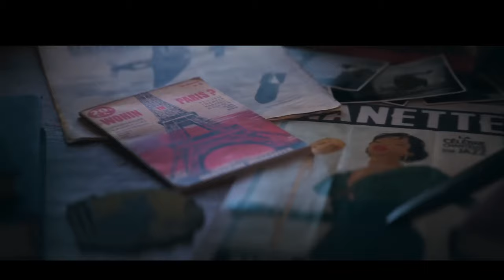Marvel 1943 Rise of Hydra Trailer REACTION! Captain America Vs Black Panther!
SkyDance Media recently released the first story trailer for Marvel 1943 Rise of Hyrda.  A World War 2 era game featuring Captain America and The Black Panther!

Lets take a deep dive into this amazing looking Marvel game, we look over easter eggs and try to discover what this game is about!

With Amy Hennig at the helm this could be an amazing game.  She has a proven track record with such titles like Uncharted, The Last of Us and Legacy of Kain!  Can she once again capture lighting in a bottle?